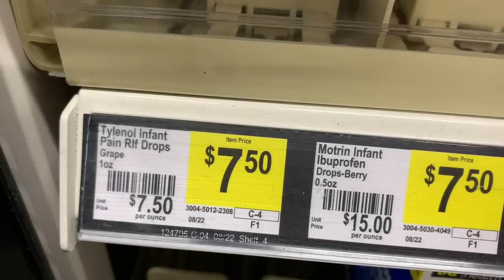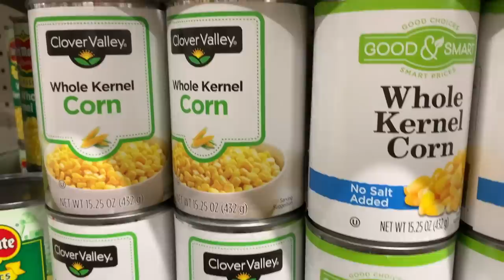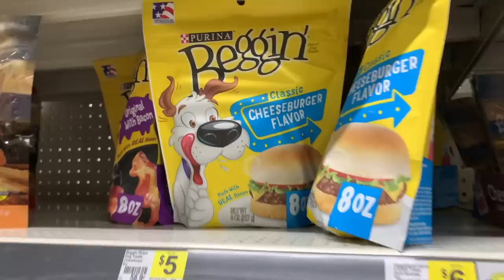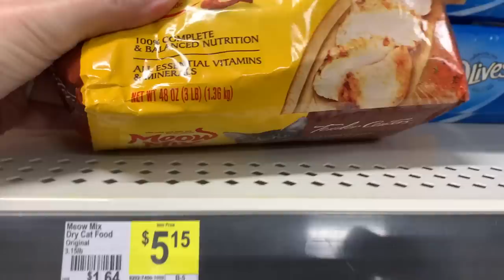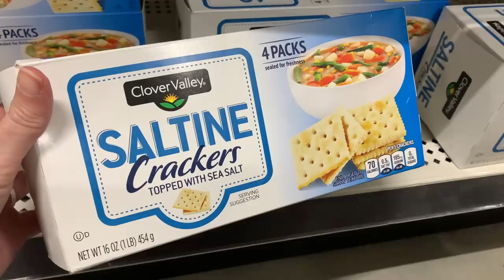🤨 NO Eggs! HIGH Prices at Dollar General 🤨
🤨 No eggs. Higher prices. Dollar General & the choices of rural living.